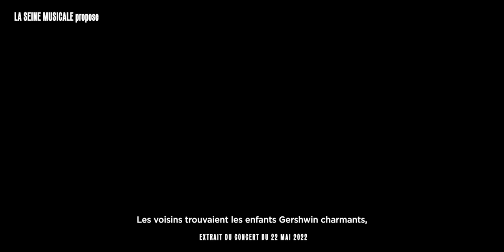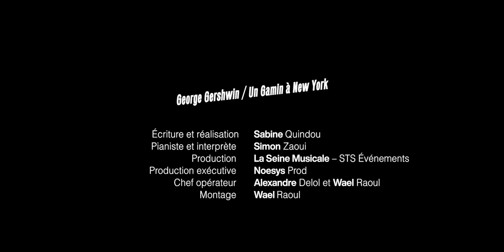EP. 13 Sabine Quindou & Simon Zaoui racontent Gershwin | Le Classique du Dimanche, La Seine Musicale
🎬 Dans cette nouvelle série pédagogique "Sabine & Simon racontent", vous allez (presque) tout savoir de la vie et de l’œuvre de cinq grands compositeurs !

Pour ce 13e épisode de la série, le pianiste Simon et l'exploratrice Sabine Quindou de CestPasSorcier nous plongent dans la vie de l'un des plus grands compositeurs de musique classique américaine : George Gershwin ! Saviez-vous que Gershwin n'a jamais mis les pied dans un conservatoire ?

✨ Découvrez la suite en vidéo ! ▶️

Rendez-vous avec Sabine & Simon racontent le 27 novembre 2022 sur la scène de l''Auditorium de LaSeineMusicale ! Tous les Classique du Dimanche à venir ➡️